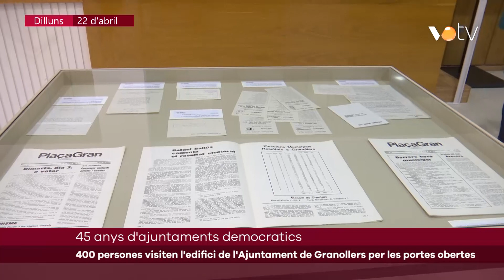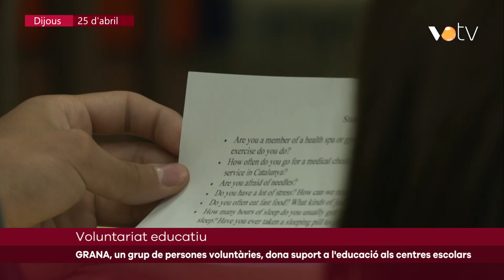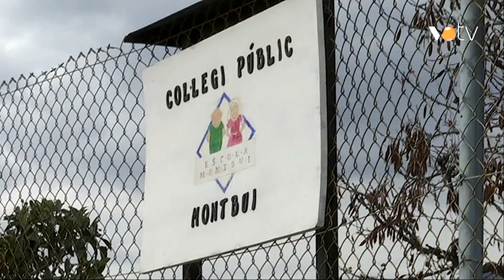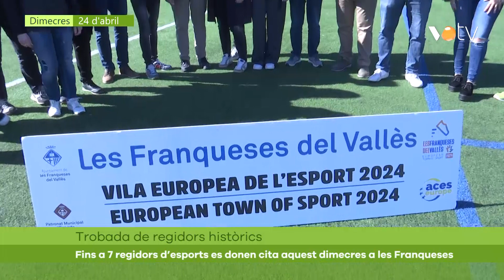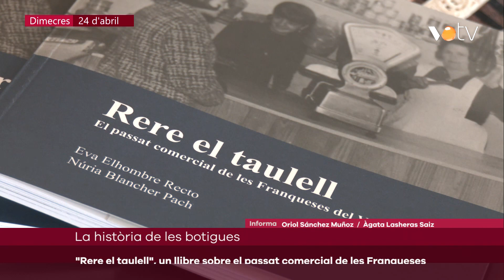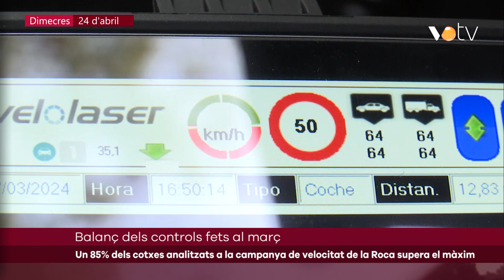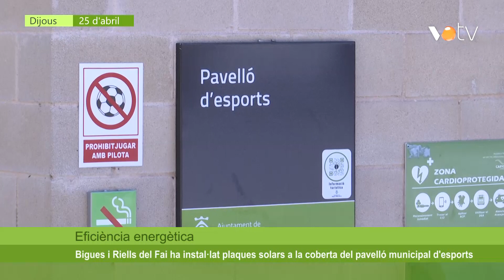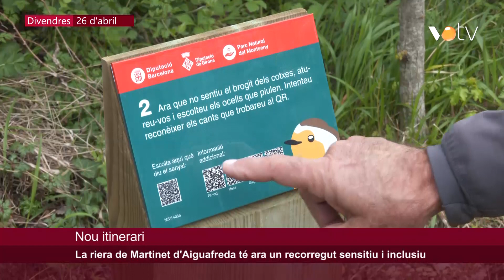VOTV - Infovallès: la setmana - Del 22 al 26 d'abril del 2024